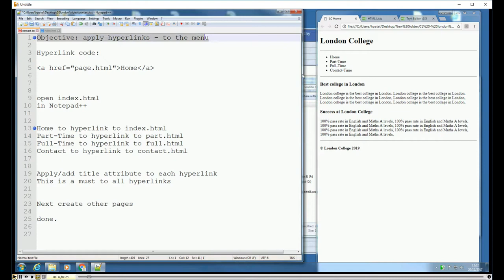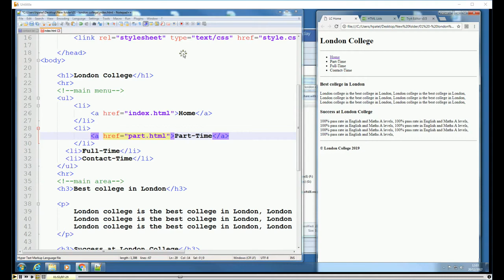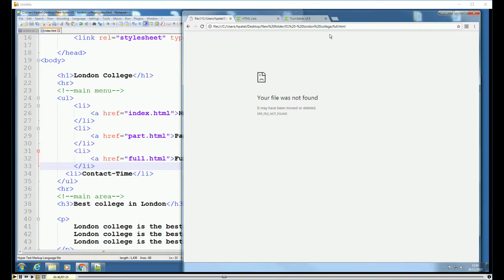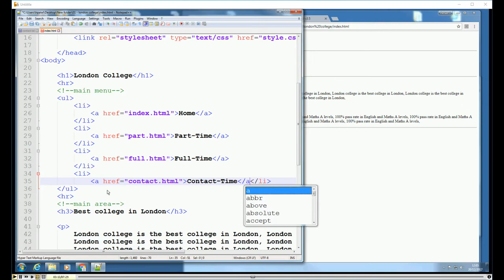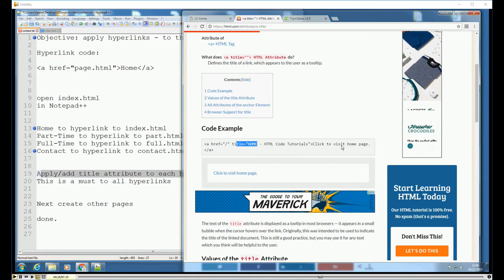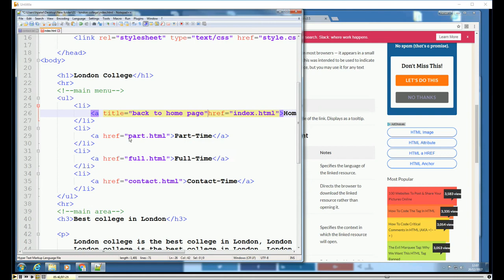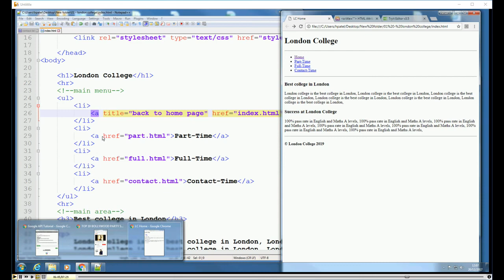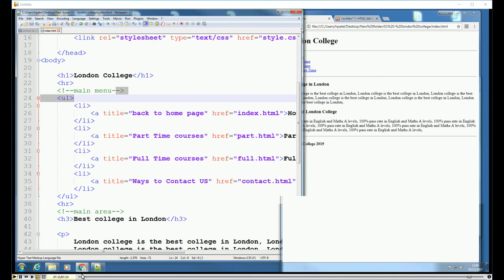01 b hyperlinks